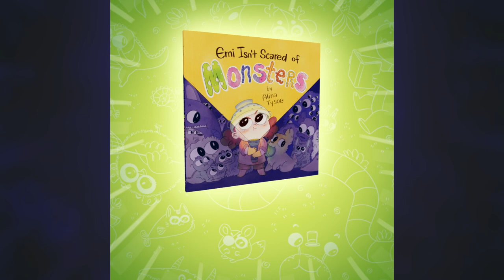Emi Isn't Scared of Monsters Trailer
AVAILABLE FOR PRE-ORDERS NOW wherever books are sold :D (OR CHECK THESE My debut children's picture book with Scholastic is coming out on August 2nd!! It's a story about a little girl conquering her fear of the dark (and monsters) to find her puppy. What do you all think about this trailer Mike and I animated together??? It was so fun to make this spooky short and animate the little monsters that appear in the book.